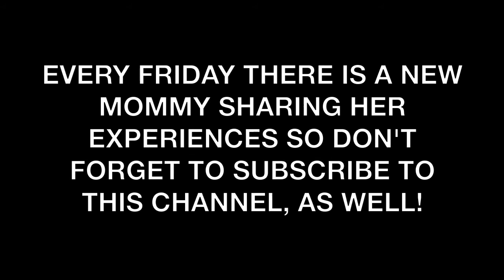BODY IMAGE AFTER BABY - SarahhNorman - Episode 17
Grab some kleenex before watching this video.   Sarah takes a whole new approach to BIAB in this episode.  Her honesty is raw, refreshing, and heart-warming.  She lost her daughter just a few weeks ago, and tells us all about her experience. Show her some love!

We love staying connected with you!